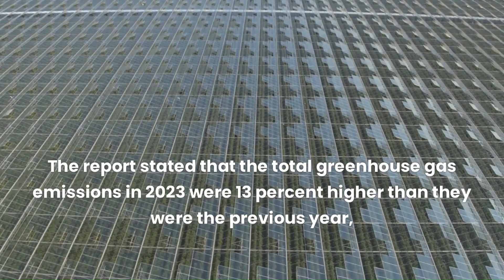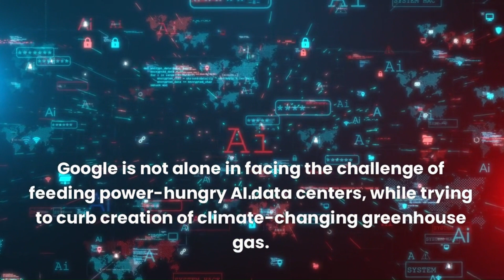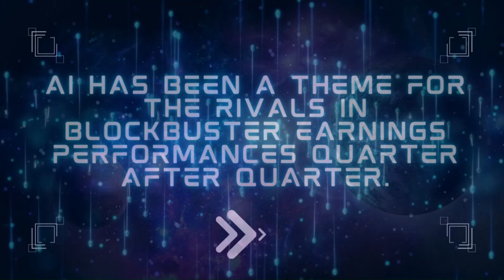Google Greenhouse Gas Emissions Grow As It Powers AI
In this video, we delve into the environmental impact of Google's AI initiatives and their correlation with greenhouse gas emissions. As Google expands its artificial intelligence capabilities, questions arise about its energy consumption and sustainability practices. Join us as we explore the data, discuss the implications, and consider the future of tech-driven sustainability. Stay informed and let's engage in this crucial conversation about the intersection of technology and our planet's health.